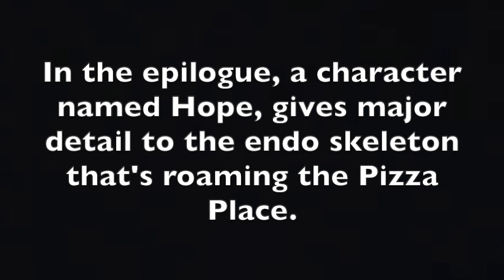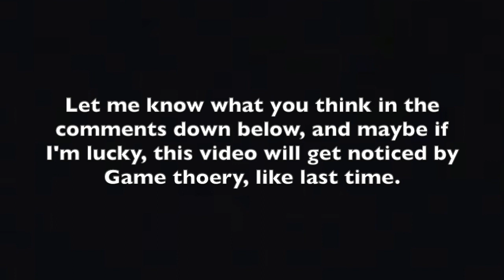Fnaf Theory: Did Tales from the Pizzaplex Book #3 Prove Matpats theory to be Correct?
For those of you who don't remember, MatPat made a theory that stated that a robotic version of Elizabeth Afton is running the CEO of Fazbear Ent.  While the theory at first seemed more fiction than possible, Tales from the Pizzaplex Somniphobia's Epilogue seems to most likely prove that his theory is most likely correct.  Let me know what you guys think.